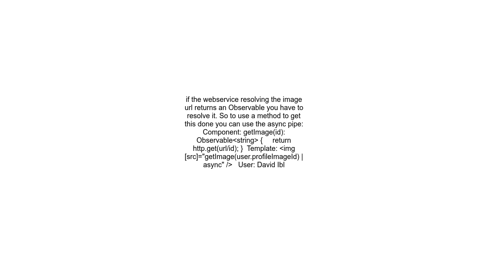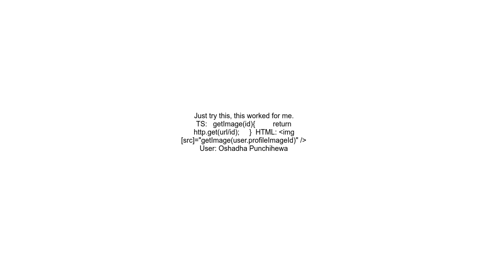Angular 2 image src as function return